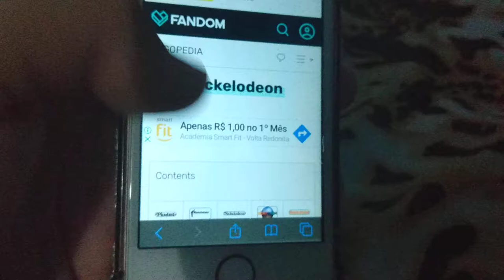Evolução volume 3 Nickelodeon